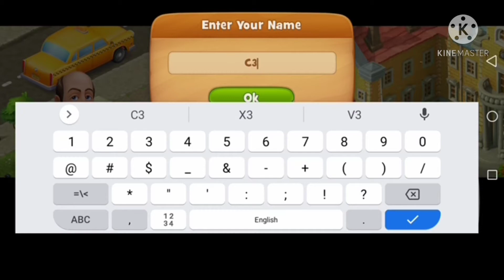GARDENSCAPES: New Acres | Helping Austin the Butler to cross the river | Gardenscapes gameplay 1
In this video with the help of I am cleaning the Garden and help Austin to cross the river.

GAME DESCRIPTION :-
Welcome to Gardenscapes! Rake your way through a storyline full of unexpected twists to restore a wonderful garden to its former glory!